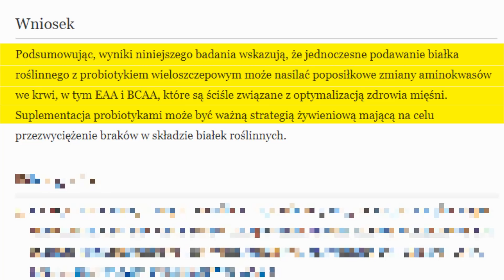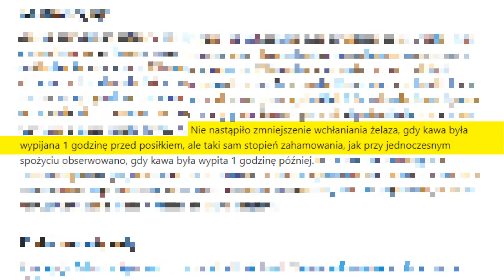Jak znacząco poprawić wchłanianie i trawienie. | Marek Skoczylas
---PIŚMIENNICTWO---